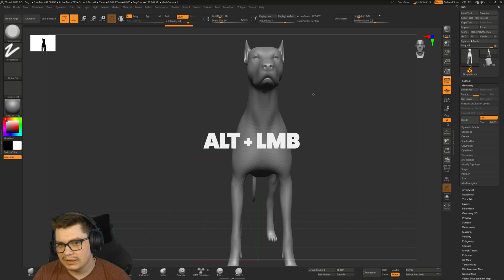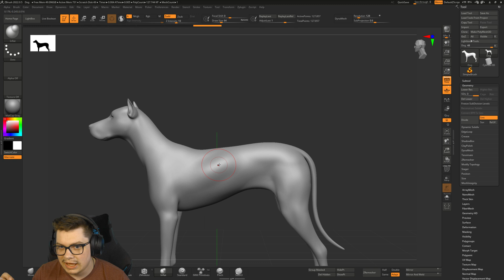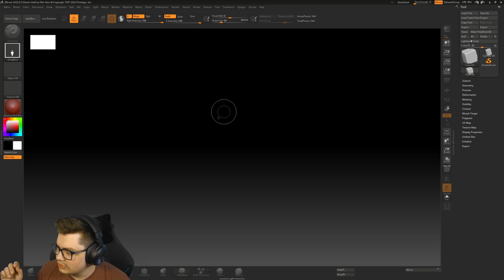ZBRUSH - Solutions to 5 Basic Issues (2022)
In this Mindpoint Summit episode we go over 5 basic (common) issues in Zbrush and how to resolve them.

1) Movement
2) Hidden UI
3) No light on model
4) Brush lag / rubber banding
5) Extra model in 2.5D

Tips for Zbrush, how to solve common issues within user error.